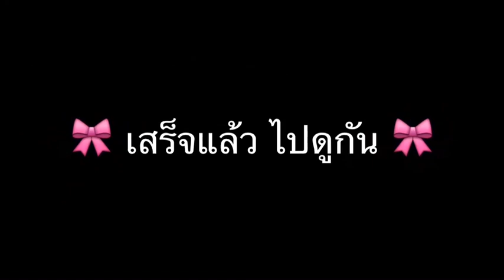DIY เคสไอโพน จาก สีท...